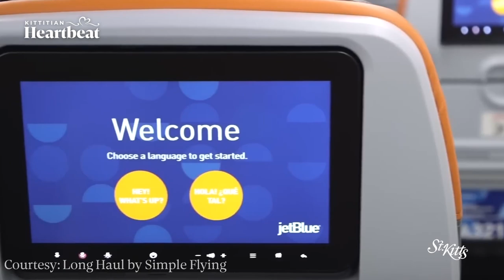St. Kitts Welcomes JetBlue To Its Airlift Roster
Prime Minister of St. Kitts & Nevis, Hon. Dr. Terrance M. Drew and Minister of Tourism, Hon. Marsha T. Henderson Delivers New Airlift Announcement.